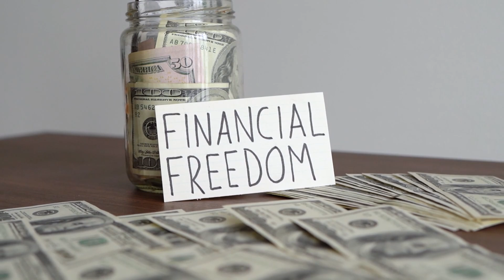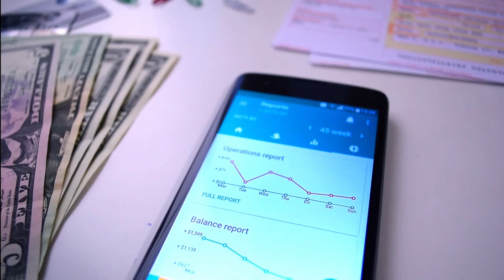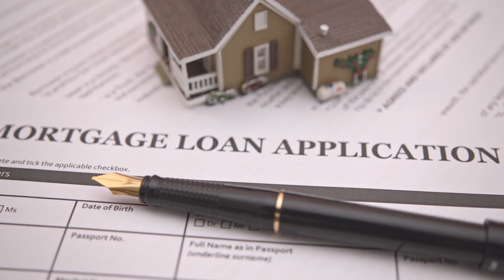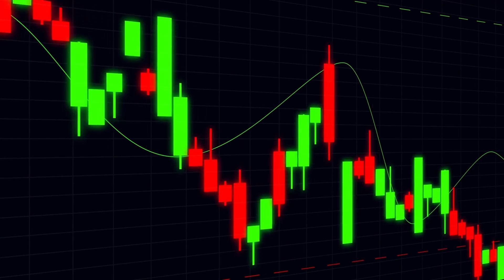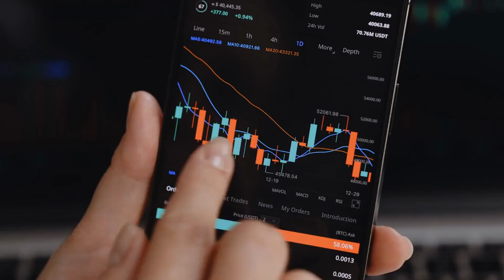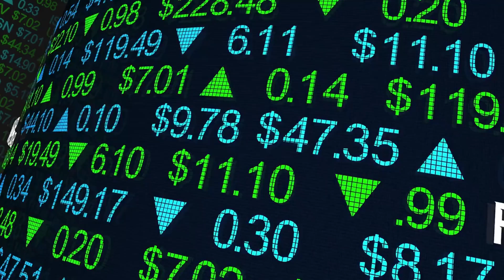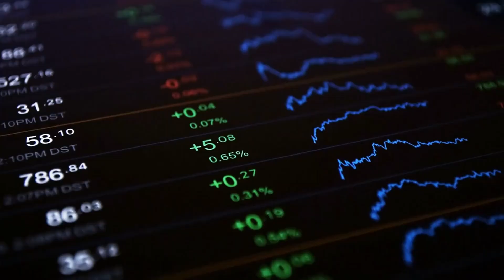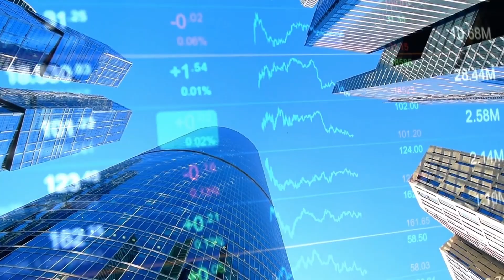The 7 Stages Of Financial Freedom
Financial Freedom means living life on your terms without the constant stress of bills. It’s about achieving a state where finances are no longer a daily worry, allowing us to focus on what truly matters—family, passions, and travel. Many feel that Financial Freedom is out of reach, but understanding money management can change that.

In this video, we explore the seven stages of Financial Freedom. From gaining clarity on our financial situation to building security through an emergency fund, each stage serves as a roadmap toward independence. Join us in discovering how anyone can achieve their financial goals with the right knowledge and planning.